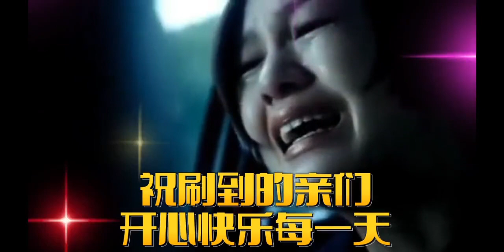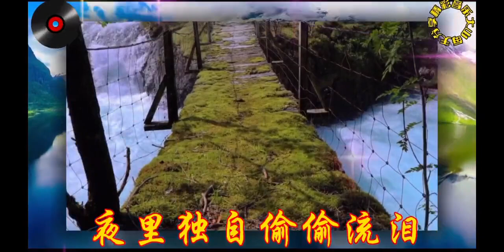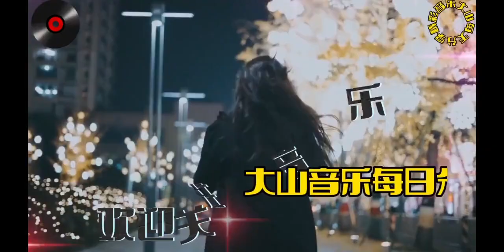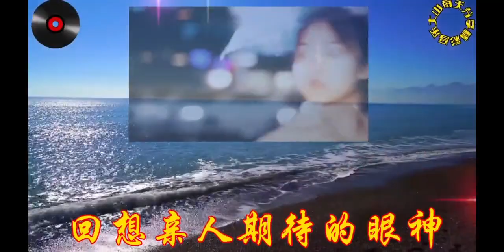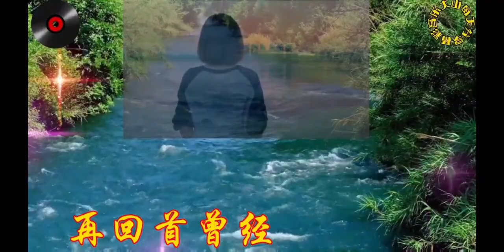新歌分享 李英一首【真想哭一回】句句深情 唱出了人生哲理【贵州周洪】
➤新歌分享 李英一首【真想哭一回】句句深情 唱出了人生哲理